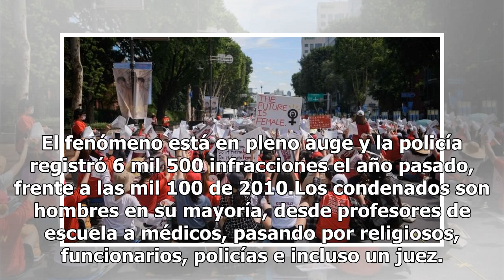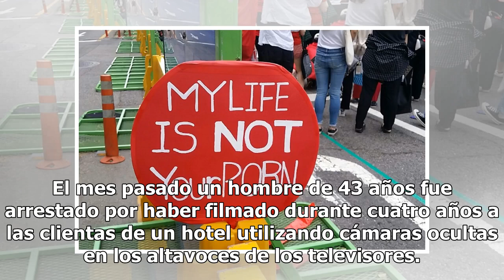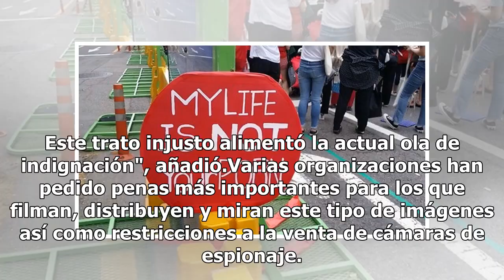Mujeres se movilizan contra la pornografía con cámaras ocultas en baños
Pese al calor, Claire Lee se sumará este fin de semana a miles de surcoreanas en una nueva manifestación contra el "molka", un fenómeno en auge que consiste en grabar a mujeres en momentos íntimos con cámaras ocultas y publicar los videos en la red. Desde mayo, cuando empezaron las manifestaciones m...